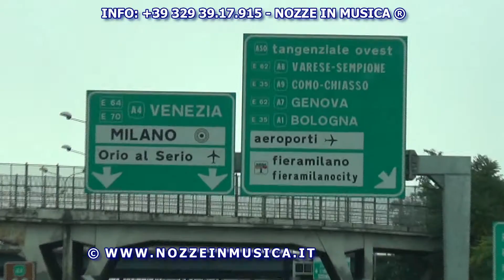Il Tour 2010 Matrimoni e Eventi in Italia e Svizzera continua con Fjesta Musica e Spettacolo!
Quante feste e eventi matrimoni abbiamo animato con la nostra musica in questi anni: Feste a tema, Sagra, Festa di piazza, Capodanno Serenate a domicilio
Con Noi e' Tutta un Altra Musica!